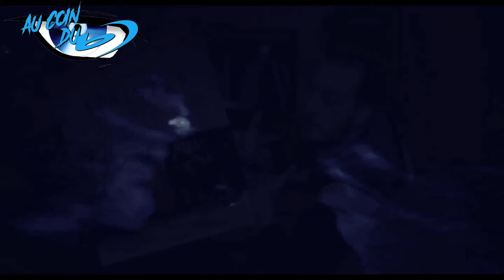Au Coin Du BLU-RAY Ep. 38 - Sinister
Cette semaine, je vous emporte dans le monde merveilleux du cinéma de genre américain, pour un film qui reste encore aujourd'hui, l'un de mes plus gros trauma, "Sinister"